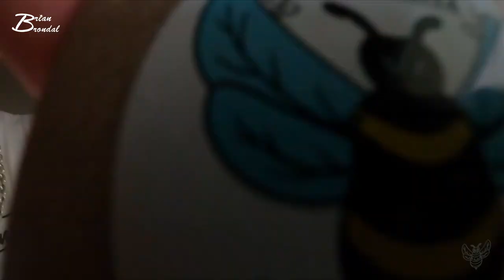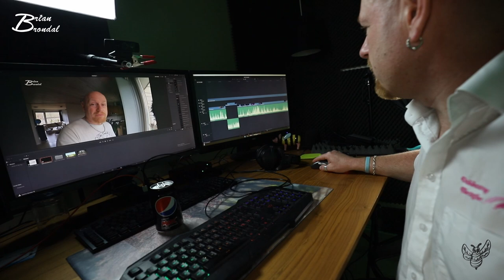Bagom Kevins musikvideo 4 ud af 4 Vlog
Instergram : thedanishbrumbas

Galaxy
Facebock: